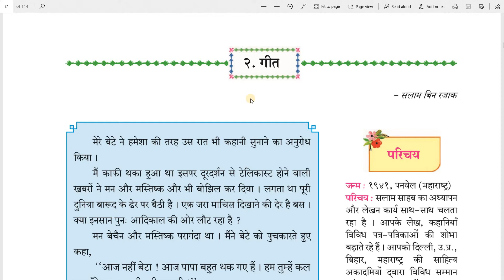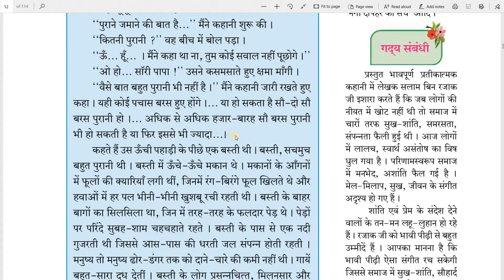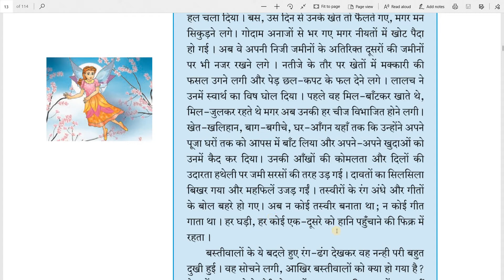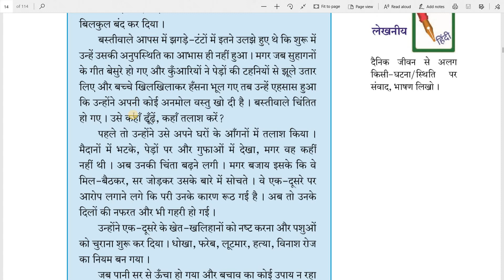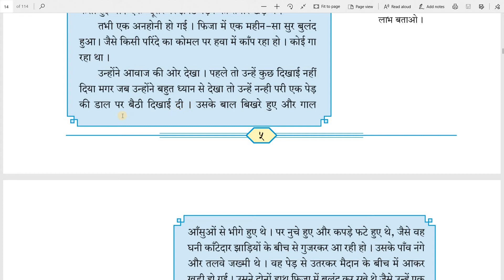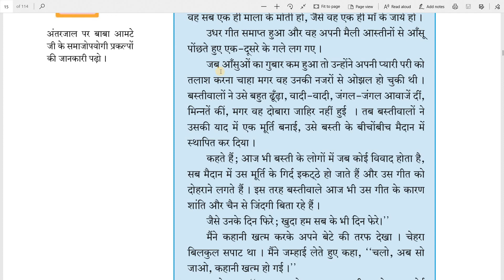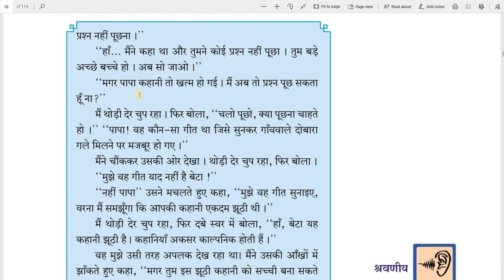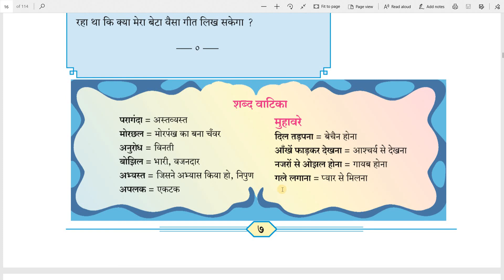पाठ २ | गीत | कक्षा ८ | बालभारती | RAMNARAYAN YADAV